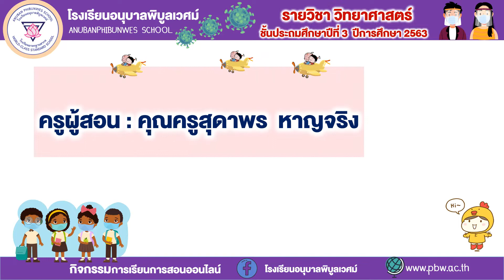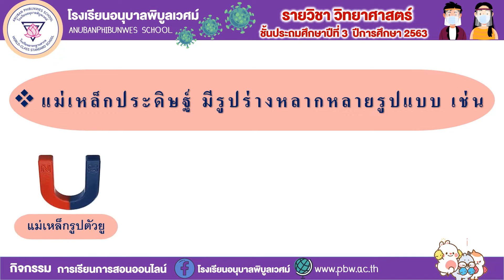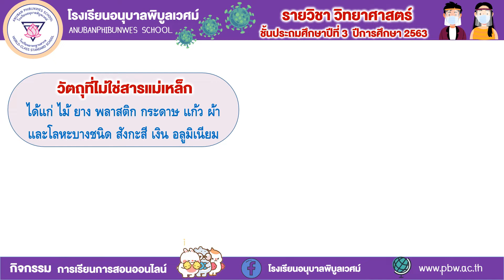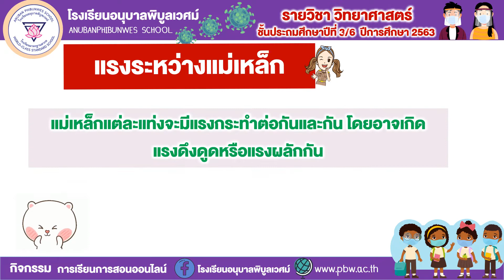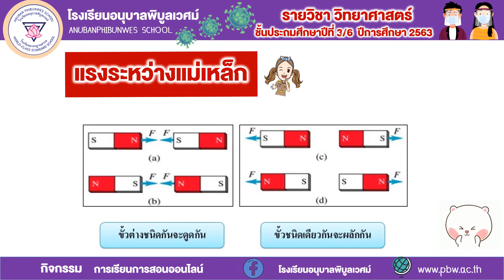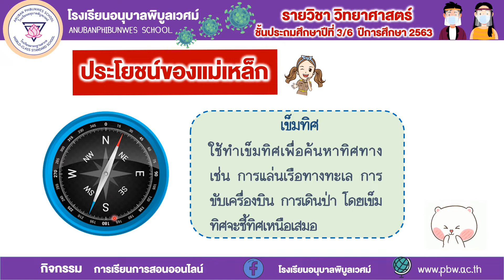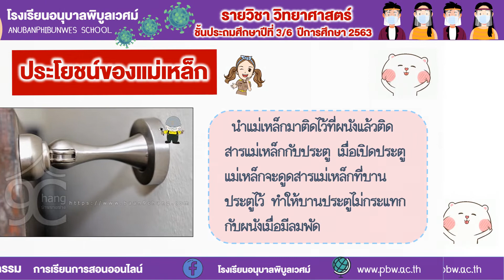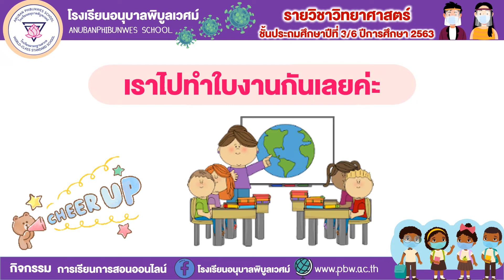วิทยาศาสตร์และเทคโลยี ชั้นป.3 : เรื่อง แรงไม่สัมผัส (สรุปความรู้): ครูสุดาพร หาญจริง